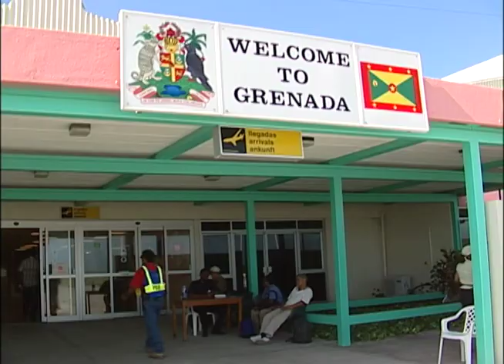Grenada after Hurricane Ivan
In September 2004, Hurricane Ivan was recored as the most dangerous storm to ever through the Caribbean. Prime Minister of Saint Lucia, Dr. Kenny Anthony; and Prime Minister of Saint Vincent, Dr. Ralph Gonsalves, visited Grenada five days after the storm for a first hand look at the damages caused.